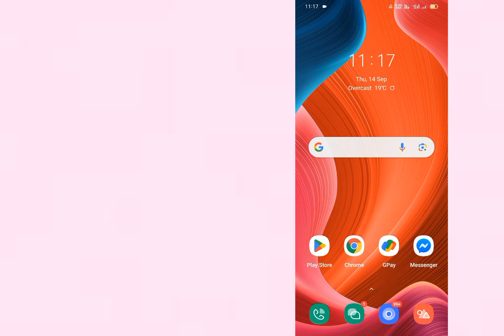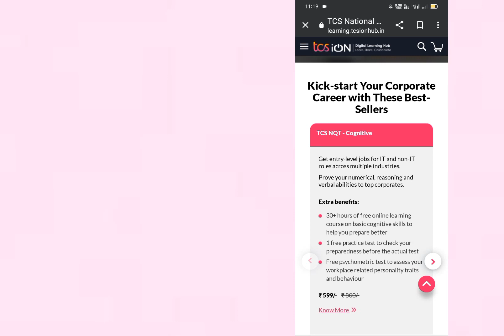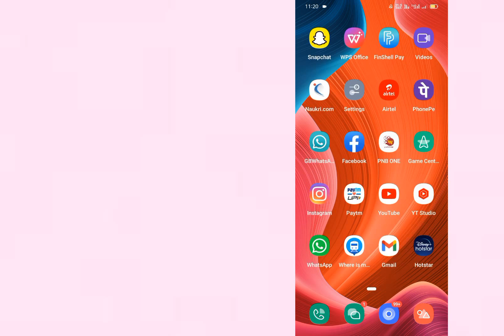TCS NQT 2023 Registration Started || TCS Eligibility || Fresher Jobs || Any Degree Appy In TCS Jobs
Hi Friends wlc to YouTube channel todays topic is how and who applied in TCS NQT 2023.

✴️⭐Topic:✴️🌟
nqt 2023
tcs recruitment 2023
tcs nqt june 2023
tcs nqt 2023 registration process
how to register for tcs nqt 2023
nqt exam date 2023
tcs 2023 registration
tcs nqt eligibility criteria 2023
tcs nqt recruitment drive 2023,tcs nqt jan 2023
tcs nqt 2023 exam
tcs nqt 2023 registration tamil,2023 jobs
tcs jobs for freshers
tcs fresher jobs
btech fresher jobs
freshers jobs
tcs jobs
power bi fresher jobs
infosys fresher jobs
tcs freshers jobs
jobs btech freshers
jobs
jobs for btech freshers
btech jobs for freshers
tcs bps jobs for freshers
it jobs for freshers 2022
fresher and experience jobs
interview experience
jobs in india
freshers jobs
it jobs
tcs jobs
btech jobs
tcs interview experience 2023
tcs experience nqt
jobs
tcs nqt home experience
tcs placement experience
my tcs interview experience
interview experience of tcs nqt
latest tcs interview experience
TCS